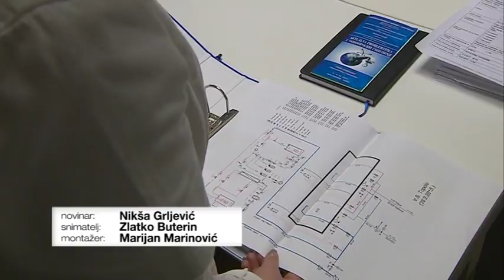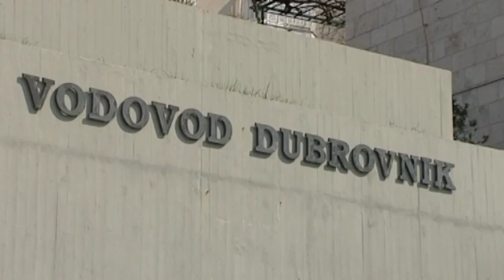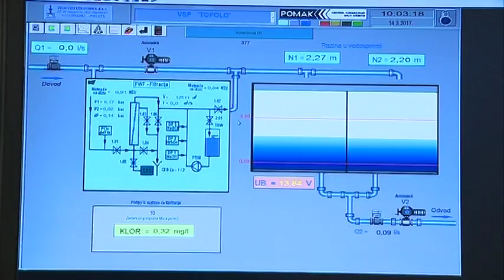VODOVOD DOBIO VRIJEDNO PRIZNANJE ZA SVOJ RAD